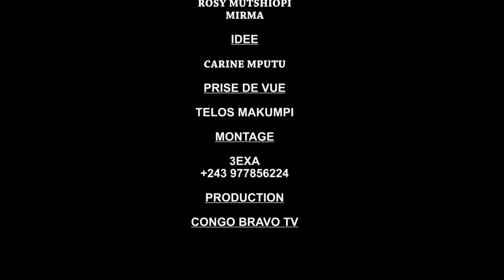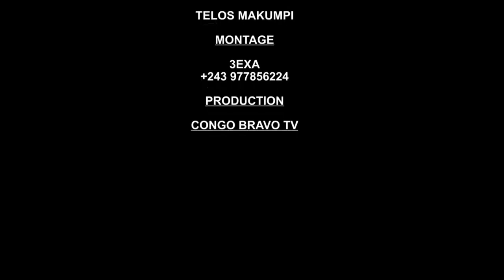GAG PROPHETESSE MARIE JEANE